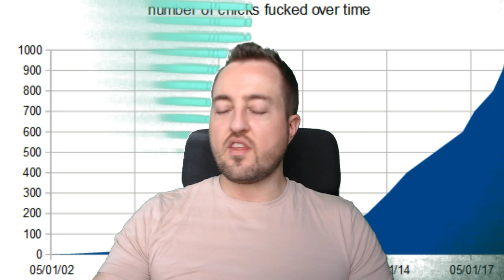How to Make an Emotional Connection (AND KEEP HER AROUND!)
The ultimate guide for making and maintaining emotional connections with girls